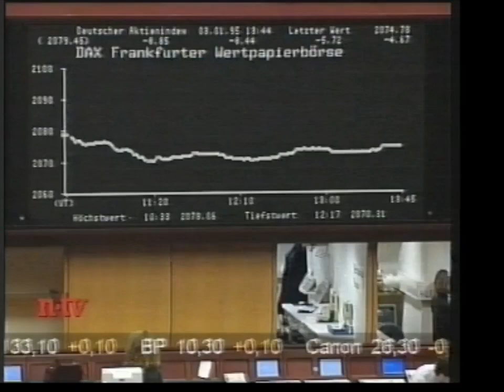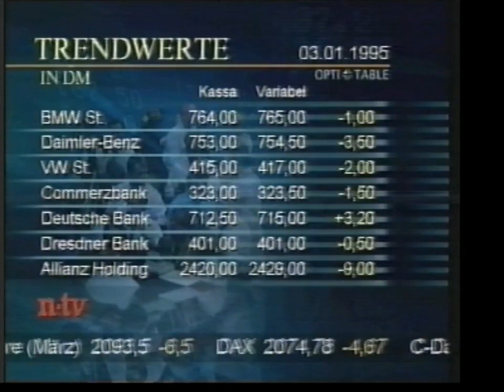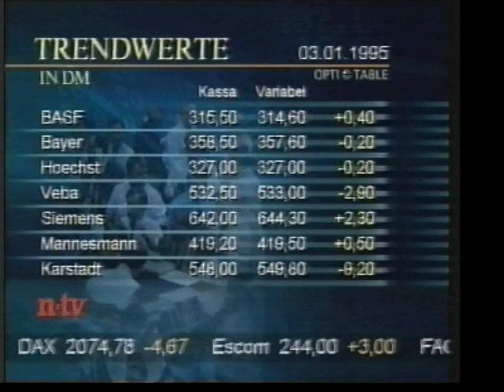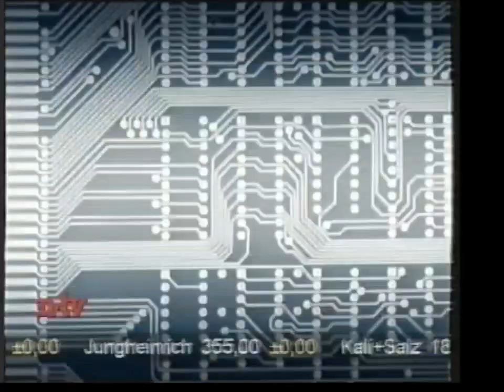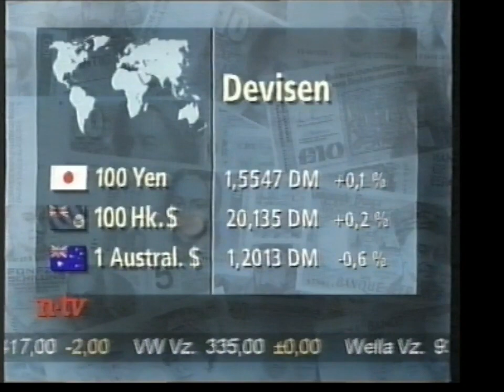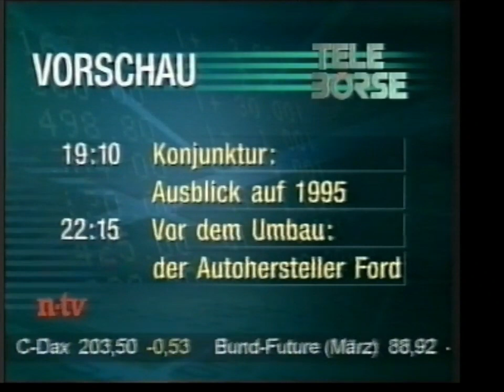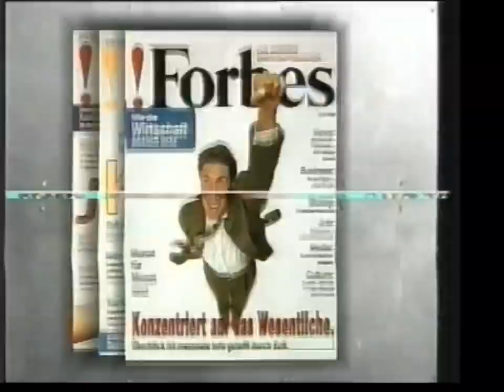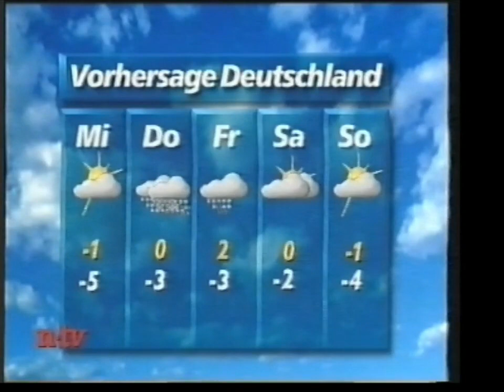ntv Nachrichten / Wetter / Werbung / telebörse / idents 1995